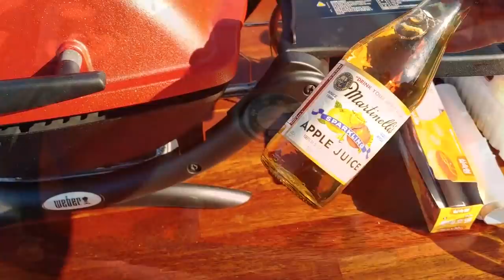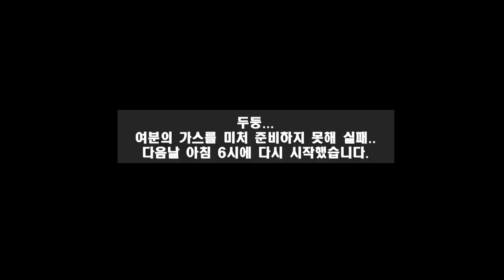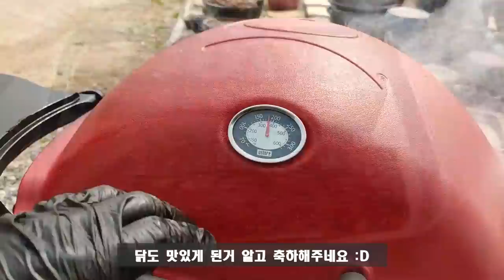폭립을 만들어보자 Weber Baby Q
사용한 장비 : 웨버 베이비Q
가게 : 스테이크컷츠[대구 북구 태전동 984-1] 월~토, 11~21시